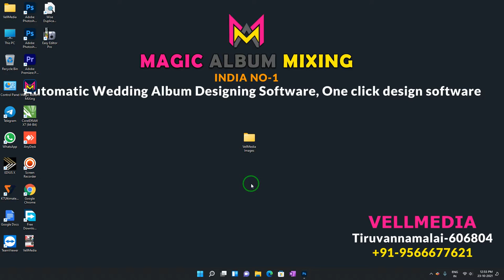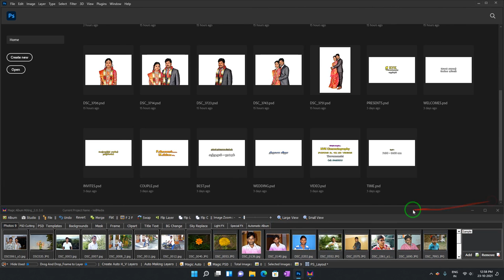How to create wedding album design Photoshop Magic Album Mixing Software Introduction